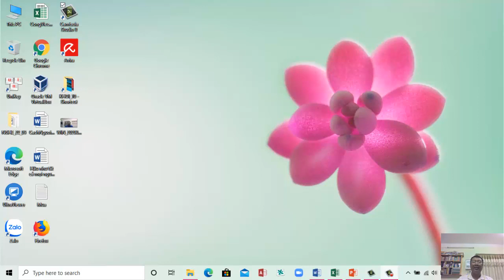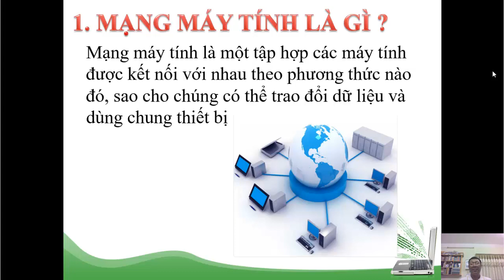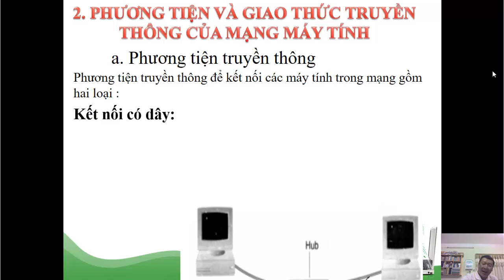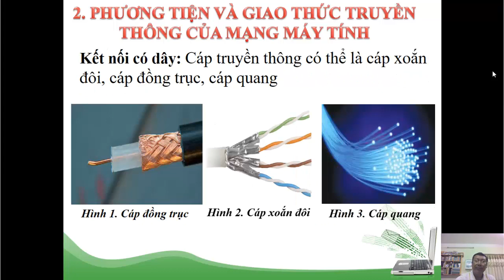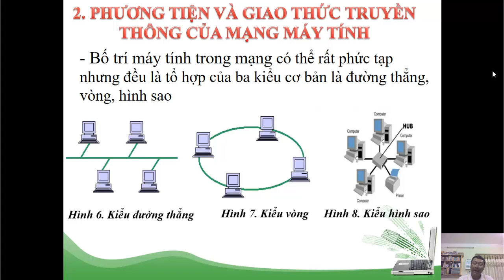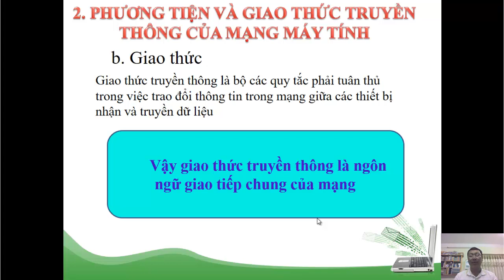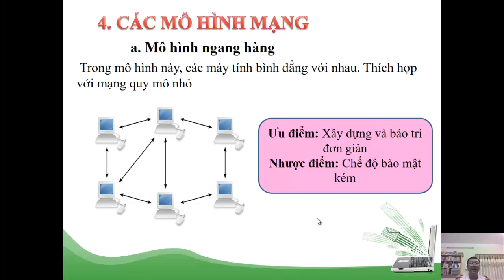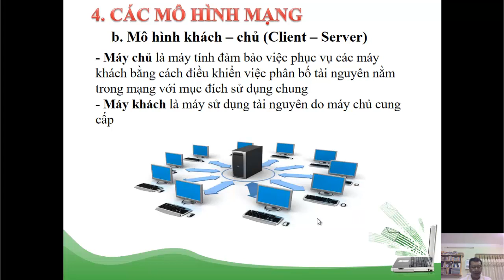Giới thiệu Mạng máy tính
Giới thiệu các thành phần mạng máy tính, Phương tiện truyền thông, giao thức kết nối, phân loại mạng, và các mô hình mạng.